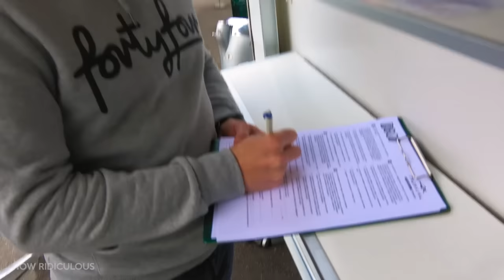Can We CATCH a Tennis Ball While BUNGEE JUMPING?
More crazy fun times in Switzerland.

A huge thank you to Ticino Tourism for helping to make this happen! You've gotta go and see this place for yourself, it's amazing!

E-Mountain Biking: Luzzone Dam to Capanna Adula CAS (E-MTB supplied
Hiking after E-MTB: Capanna Adula CAS (2012m) to Capanna Adula UTEO (2393m)

What's the 44 Club you may ask? Well it all started in the outro of this video where we wondered if anyone was still watching the video at that point, and to comment 44 (Scott's fave number) if they were. Brett then said 44 Club get on board and the rest is history. The 44Club is the official How Ridiculous fan club made up of people who love our videos and watch them right to the very end. We've even got 44 Club merch now! So yeh, that's the story. Pretty random but good fun at the same time.

For 44 Club fan mail or other items please send to:
How Ridiculous
Australia